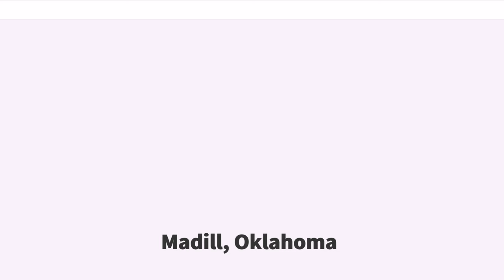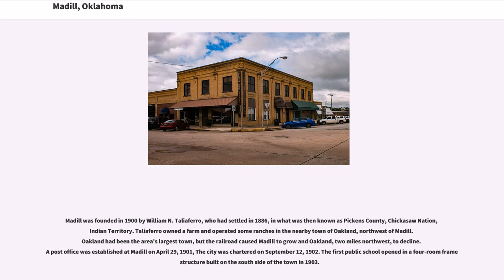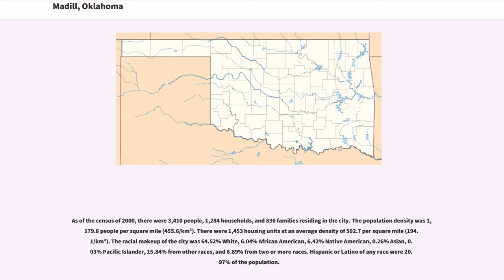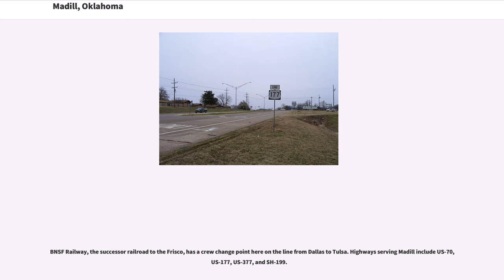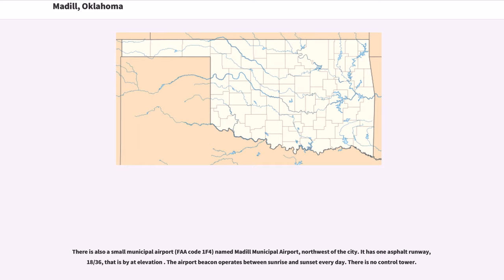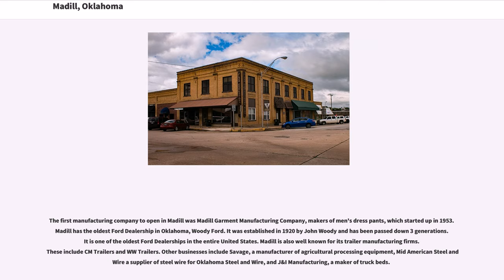Madill, Oklahoma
Madill is a city and county seat of Marshall County, Oklahoma, United States. It was named in honor of George Alexander Madill, an attorney for the St. Louis-San Francisco Railway. The population at the 2010 census was 3,770, an increase of 10.8 percent from 3,410 at the 2000 census. It is best known as the site of the annual National Sand Bass Festival. It is part of the Texoma region.

Madill was founded in 1900 by William N. Taliaferro, who had settled in 1886, in what was then known as Pickens County, Chickasaw Nation, Indian Territory. Taliaferro owned a farm and operated some ranches in the nearby town of Oakland, northwest of Madill. Oakland had been the area's largest town, but the railroad caused Madill to grow and Oakland, two miles northwest, to decline. A post office was established at Madill on April 29, 1901, The city was chartered on September 12, 1902. The first public school opened in a four-room frame structure built on the south side of the town in 1903.

Farming and ranching became the town's principal industries early in its history because the surrounding area was highly fertile and the railroad provided good transportation to markets. There were also mineral springs nearby, and an oil seep north of town. The Arbuckle oilfield was discovered in 1904, and experienced another boom in 1924. Pure Oil Company brought in a well east of town in 1939 and built a company town called Pure Camp to house the oilfield workers. Pure Camp was destroyed by a tornado and killed two people on April 2, 1957. The camp closed permanently in July, 1959.

Madill is located at (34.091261, -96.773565). According to the United States Census Bureau, the city has a total area of , of which, of it is land and of it (1.37%) is water.

Madill is about north of Lake Texoma. It was originally named Kenlock.

As of the census of 2000, there were 3,410 people, 1,284 househ...